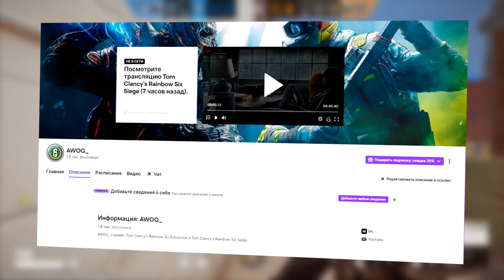Нерф Ela и Zofia | Ивент стадион | Rainbow Six Siege